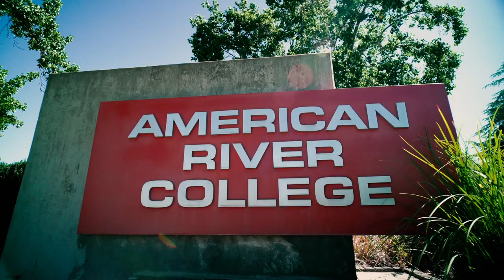Be Both, Be All Three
"Be Both, Be All Three" focuses on empowering all students with a message of encouragement. If you are an adult learner or feel like college may not fit into your life at the current moment, we hope a message of "you got this" drives students to fulfill their dreams of a college degree by coming to one of the Los Rios Colleges.